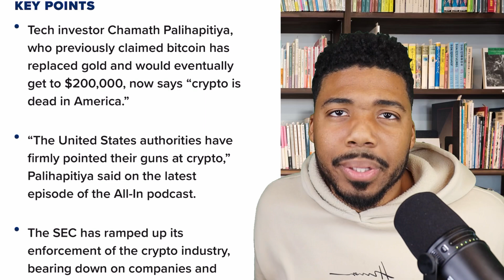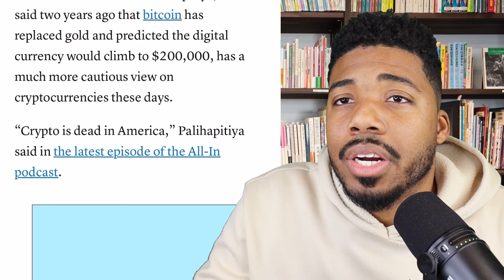THE BIGGEST CLOWN IN FINANCE